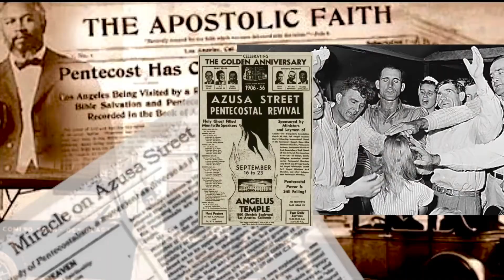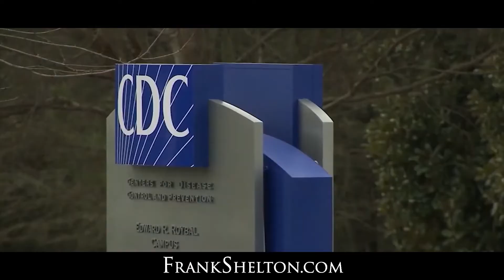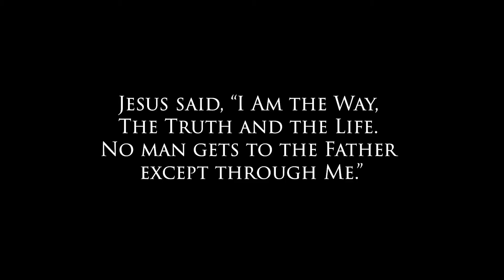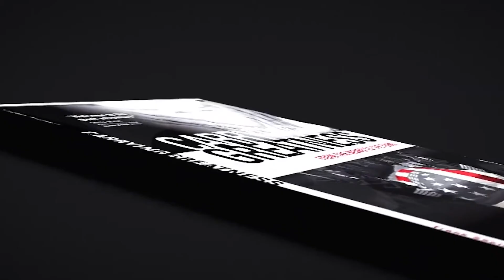By Faith With Frank Shelton - 51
BY FAITH with Frank Shelton airs weekly to over 100 million homes @ DirecTV, Dish Network, Cable, Roku, and other outlets worldwide.
Frank reminds all that FAITH is greater than Fear and he shares Hope, HUMOR, and the Gospel Truth. Some episodes are of him preaching, teaching and other times interviewing well-known artists and leaders.